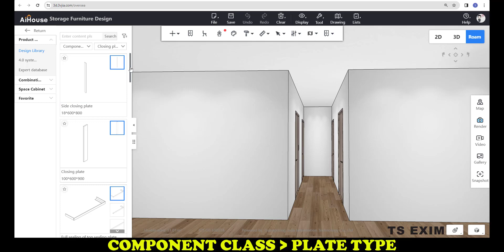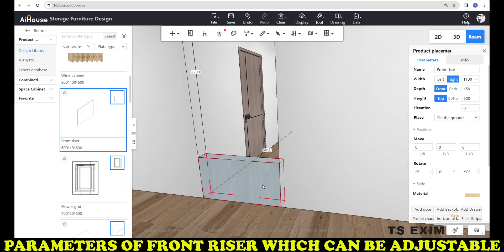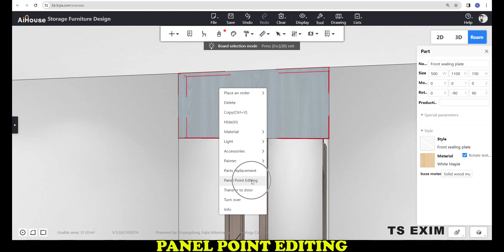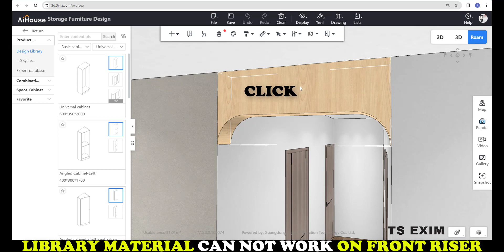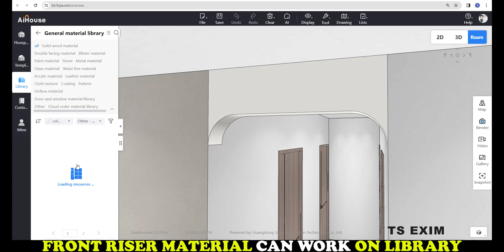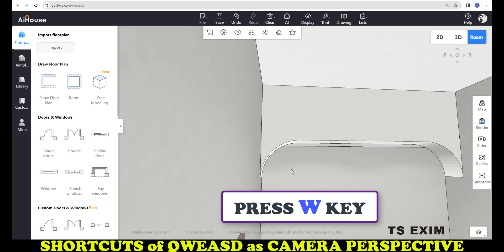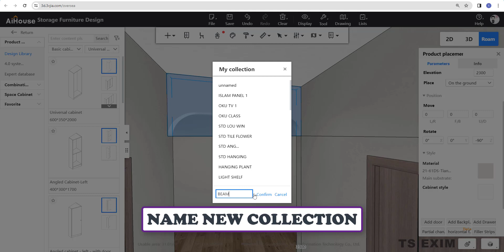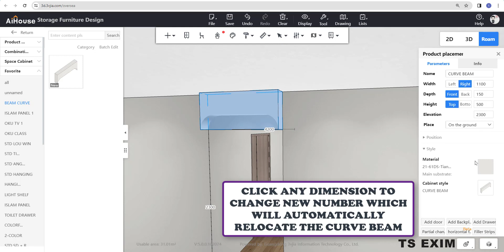[Panel Point Editing] V5 - How to draw this Curved Beam?